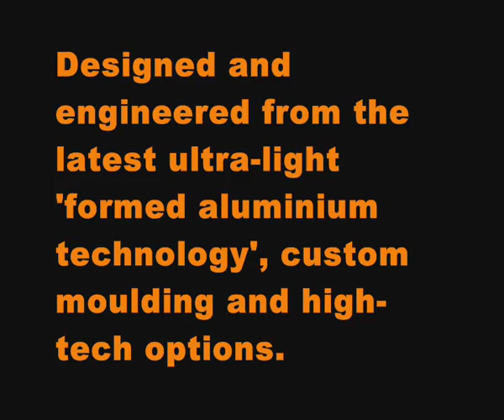Quickie Helium Wheelchair